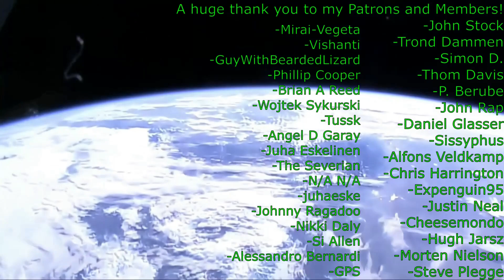Ancient Birds of Prey: Deinonychus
More like a six-foot turkey.

"Dramatic Danger"
"Royal Rumble"
Jay Man - OurMusicBox